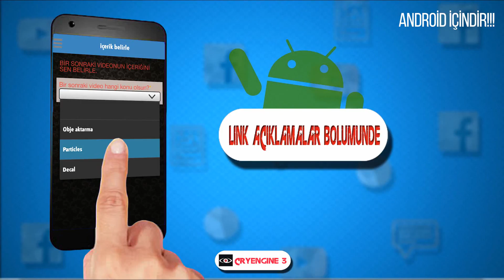MOBİL UYGULAMA TANITIMI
KURULUM
*apkyı indirin
*telefonunuzla bilgisayarı ara kablo yardımı ile bağlayın
*apkyı telefonunuza atın
*telefondan apkyı attığınız yere girin
*apkyı kurun